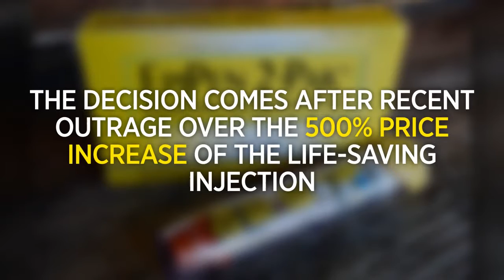Makes of EpiPen to launch generic version at half the price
Makers of the EpiPen will launch a generic version of the life-saving drug at half the price. Mylan's decision comes after widespread outrage following the recent 500 percent EpiPen price increase. The generic version will be identical to the name brand version, and its expected to be available in the next several weeks.